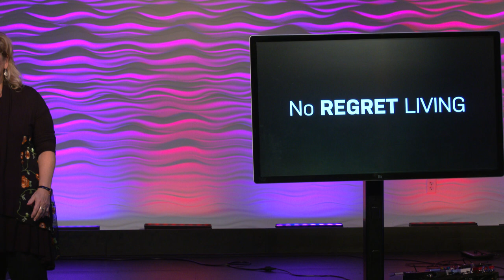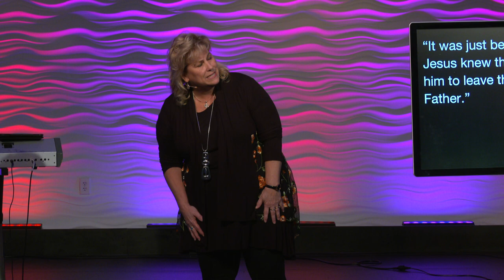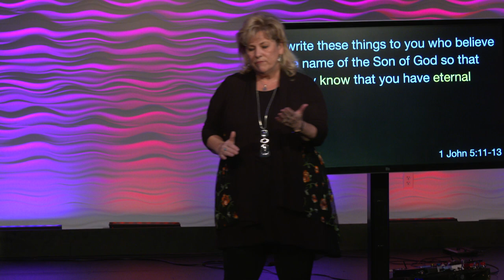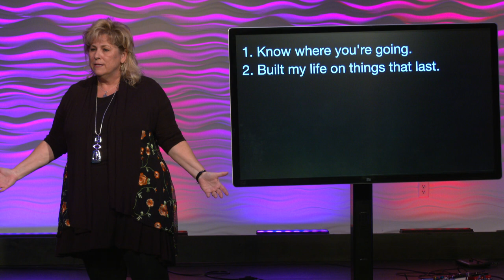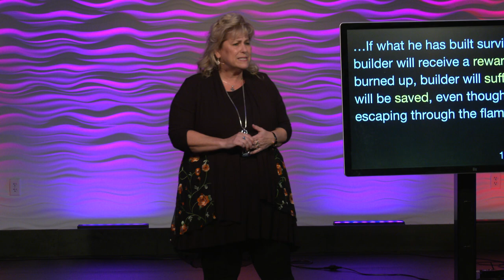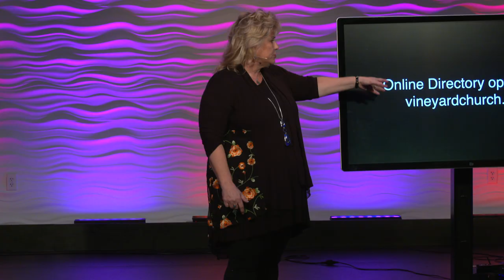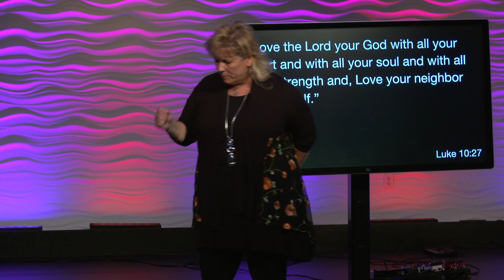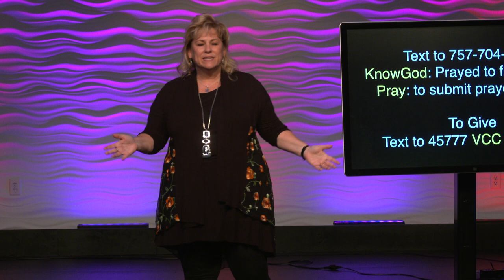No Regret Living (Part 4) // Leave Boldly / August 29 & 30 / Pastor Sharon Meade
Pastor Sharon continues and closes our series on No Regret Living by talking about how we should live our lives with boldness.

Check us out on Twitter: Twitter.com/vineyardva/